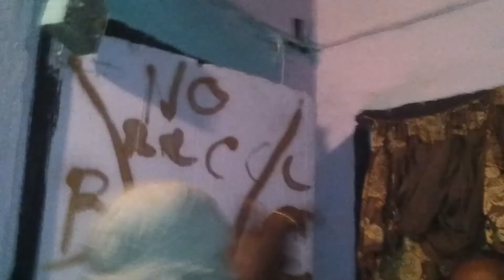Dankalian - Take Dem Life Sabali/J's/45 Rec.[Music Video] Prod By A.Ross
Dankalian -  Take Dem Life  Sabali/J's/45 Rec.[Music Video]
Prod By A.Ross